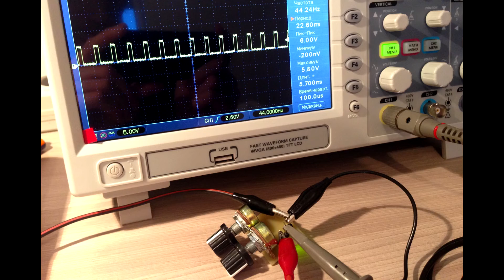PCB Milling Machine 2020b - Wire Contour Milling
PCB Milling on Machine 2020b - Wire Contour Milling
GRBL shield V3 - Arduino uno - DRV8825
Software grblControl 8.3

Фрезеровка печатной платы на чпу станке 2020b  - фрезеровка контура проводников.
контроллер GRBL shield V3 - Arduino uno - DRV8825
Программное обеспечение grblControl 8.3
Фрезеровка контура проводников печатной платы на станке ЧПУ 2020b